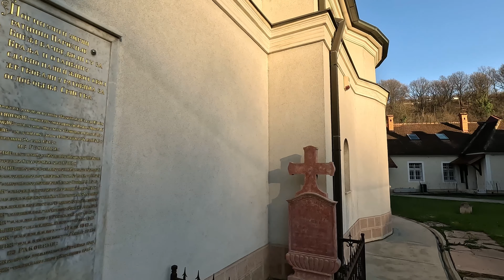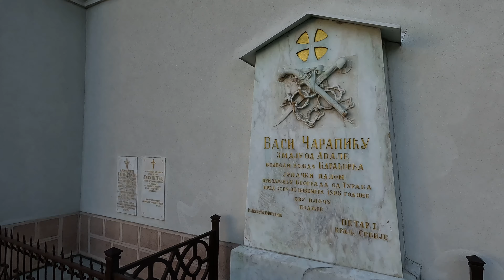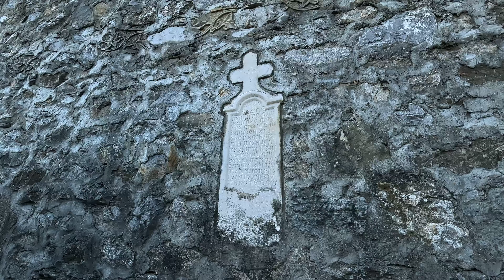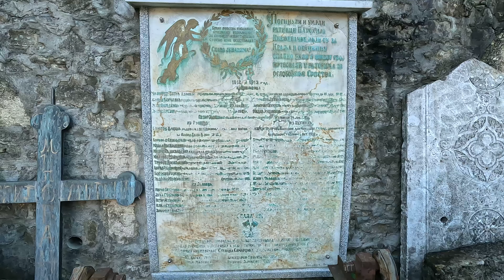БЕЛГРАД МЕСТА В КОТОРЫХ ВЫ НЕ БЫВАЛИ | Монастырь 16 века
Просматривая карты гугл выбирал для себя маршрут, куда бы отправиться и снять видео. И наткнулся на Монастырь Раковица, рядом с которым находится церковь и целебный источник. А что самое главное все это находится рядом с городом, а вернее даже входит в городскую черту. По этому собрался и поехал.

 Спасибо, что смотрите, комментируете и поддерживаете канал
✔️ Карта сбера: 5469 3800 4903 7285
✔️ Крипта:
USDT (TRX Tron (TRC20)): TJP1U4esZxBwNXBU2vYHrRDmKBMJ1zbXCB
ETH Ethereum (ERC20): 0x5d6ee267b8303fcbd7f019ba5ec62ab7b85b9204
BTC Bitcoin: 1AmJKjxZFWNDApKcc7YaNnX12kywG9Zf3j

0:00  ► Вступление
0:34  ► Церковь Святителя Николая Мириклийского
2:10  ► Источник Святой Петки
4:01  ► Монастырь Раковица